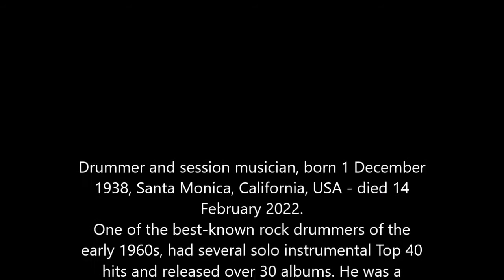Sandy Nelson featuring Gerry McGee (from The Ventures)" Mr John Lee Parts 1 &2 "